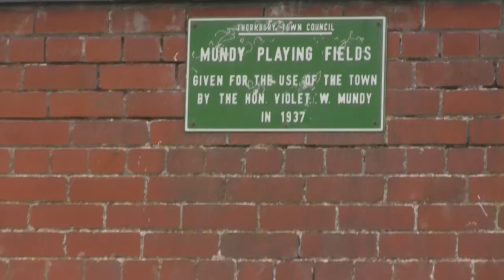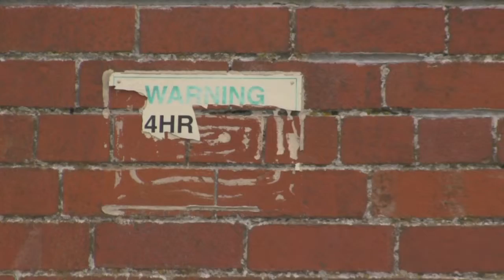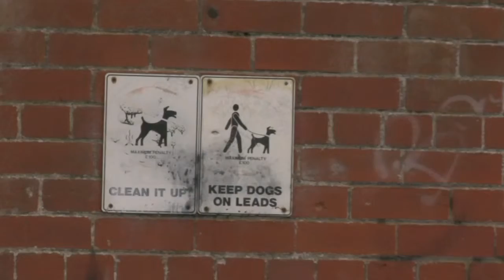Graffiti in Thornbury 2 - Mundy Playing Fields (top end)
Graffiti in Thornbury, Bristol

The second in a series of videos showing graffiti around town. This time it's at the top end of Mundy Playing Fields.

Soundtrack
Young Fame - My Star

graffiti tag tags tagging "street art" counterculture "spray paint" "aerosol paint" vandalism antisocial nuisance writing wall muro "Mundy Playing Fields" Thornbury Bristol "South Gloucestershire" Avon